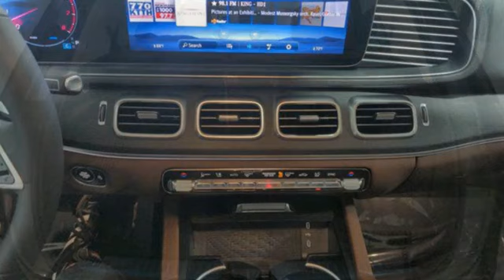New 2024 Mercedes-Benz Gle Lynnwood WA Seattle, WA #240296 - SOLD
Year: 2024
Make: Mercedes-Benz
Model: Gle
Trim: GLE 450 4MATIC
Transmission: Automatic
Color: Selenite Grey Metallic
Interior: Bahia Brown/Black
Stock #: 240296
VIN: 4JGFB5KB6RB156492

Address:
17800 Highway 99